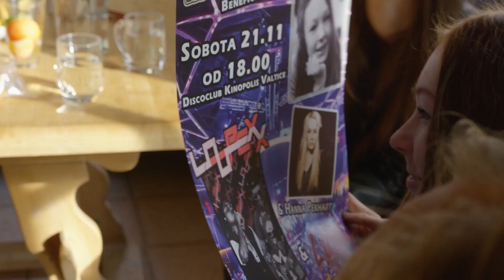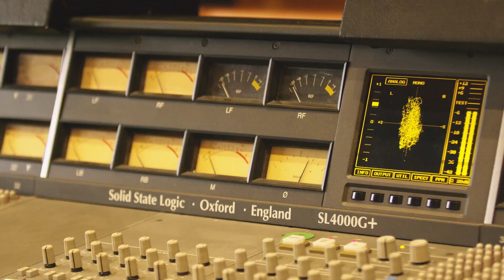Hanna Pekhart feat. Pipo – It´s Your Time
This song „It’s your time“ from Hanna Pekhart feat. Pipo is dedicated to Carolina - a lovely, brave 15 year old who's been confined to a wheelchair since childhood due to muscular atrophy. A special „Thank you“ goes out to Mr. Erich Krammer, Diana Krammer, Hanna Pekhart, Pipo, LOOPEXX, Lab 42, Far Beyond Recording, Disco Club Kinopolis, Ilona Mysliveckova and all Perform-ers who supported Carolina.